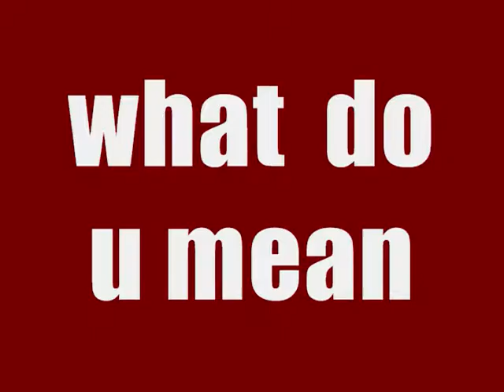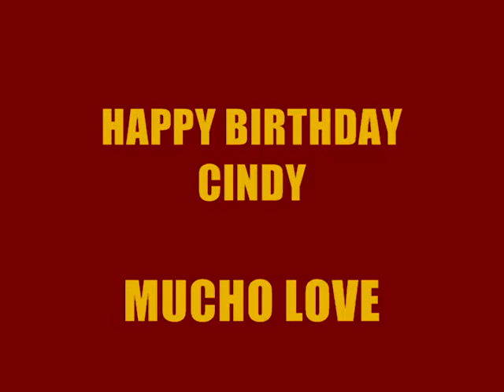A Wish for Cindy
A LADY G. PRODUCTION